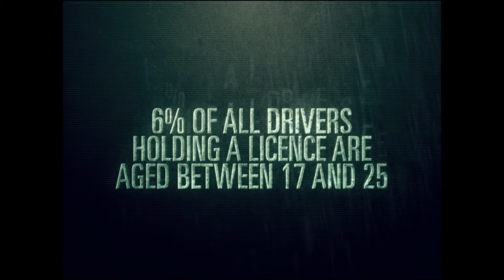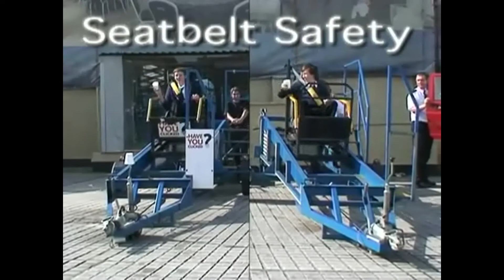Edinburgh Young DriversV2